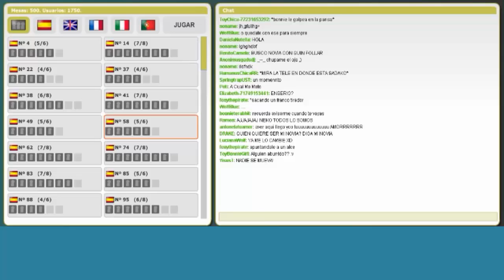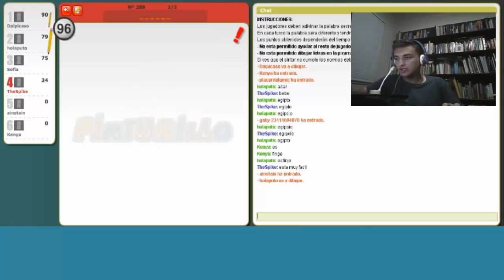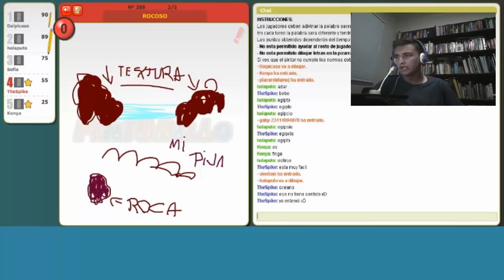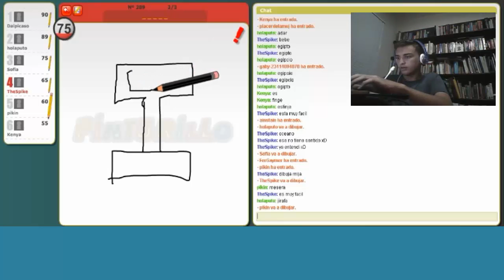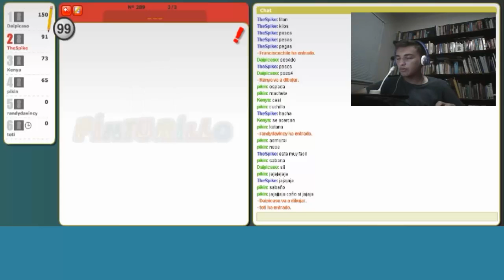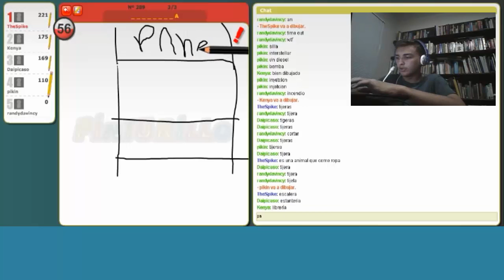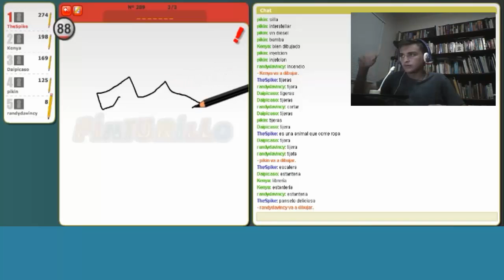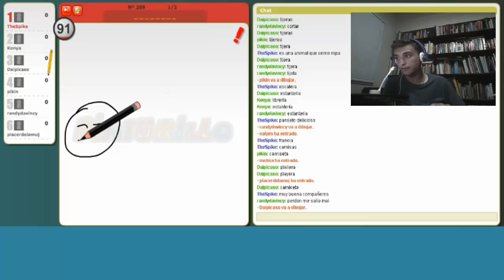Pinturillo #1 - Dinorafa llega a la vida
PD: ya se que no llevo mucha edición y es porque e estado haciendo una película para el colegio y no me ha dado mucho tiempo de editar gameplays :/

Cuentas & Mas

-Cuenta League Of Legens: TheSpike726

-PSN: VZLCGamer

Preguntas & Respuesta

¿Que Versión de Minecraft juegas?
-1.5.2 ya que la pc donde juego minecraft es de bajos recursos

¿En que servers de Minecraft juegas?
-minepolis.eu
-mc.kikonutino.net

¿Con que programa haces tus miniaturas?

-Antes lo hacia con Camtasia Studio, pero ahora lo hago con Sony Vegas 13.0 (Movie Studio Platinum)

¿Que Capturadora usas?
-Easy Cap 3.0

¿Porque TheSpike726?

-Pues si quieres saber el porque de mi nombre te invito a que visites el siguiente vídeo